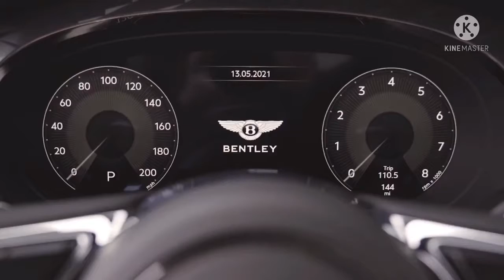All New Bentley Bentayga S 2022 Luxury SUV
All New Bentley Bentayga S 2022
The Ultimate Luxury SUV
High Performance Sports Utility Vehicle
Fully Capable Top-end Luxury SUV
| First Look | Design | Luxury | Features |
| Interior | Exterior | Drive |